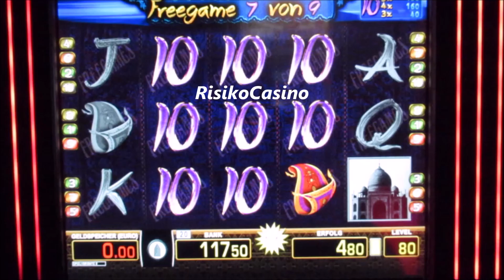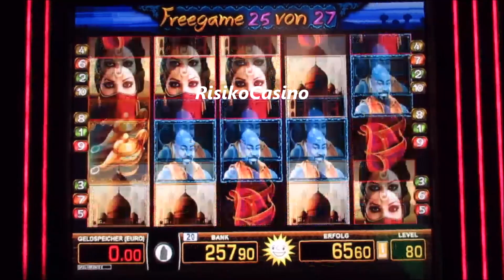Was für eine fantastische Session! Genies Wonderlamp ZAHLT AUS auf 80 Cent! Spannung Pur! Merkur